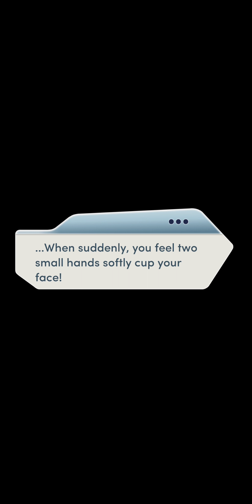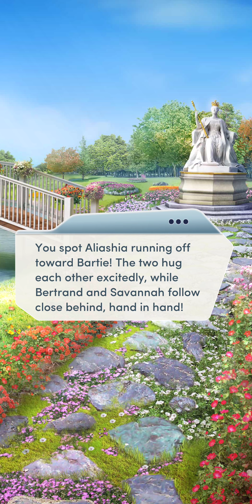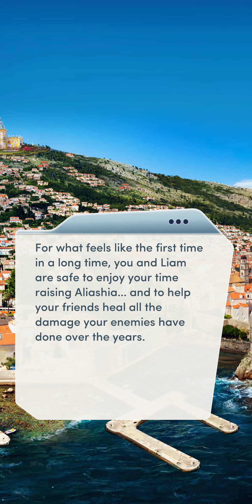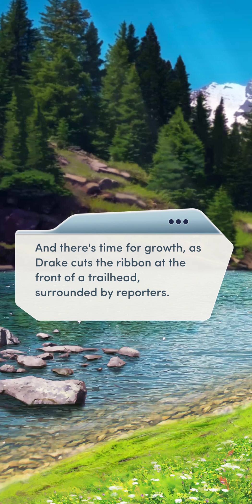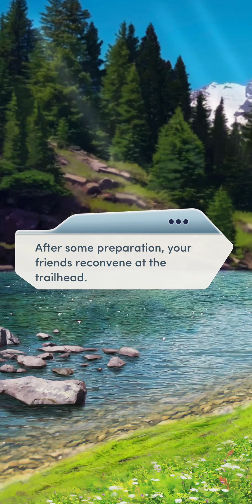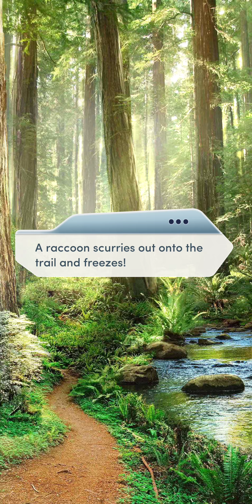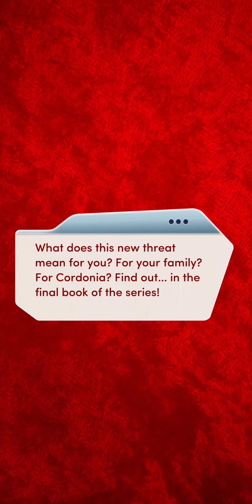The Royal Heir, Book 3 Chapter 19: The Once and Future Princess ( used Diamonds)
Celebrate and well.